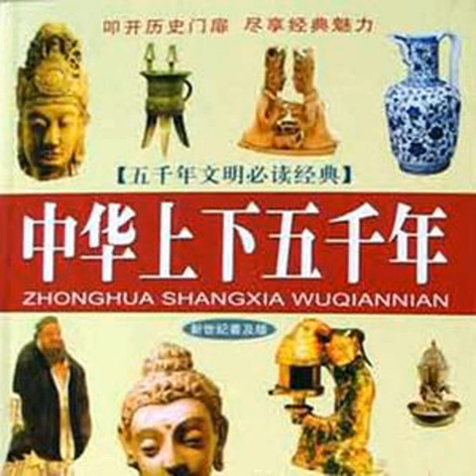321嚴復翻譯《天演論》